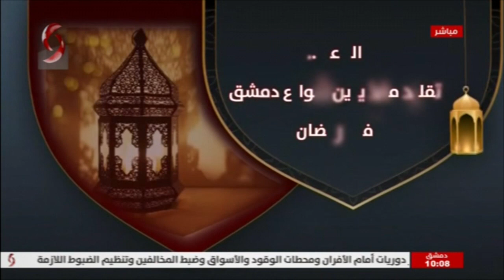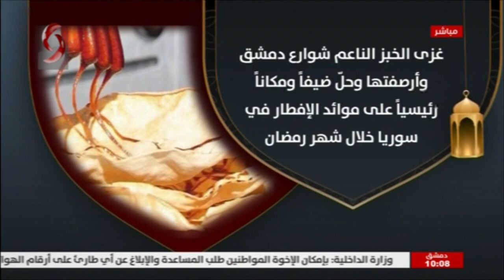صباحنا غير 2021/5/11 ليا نحاس & سمر معمو